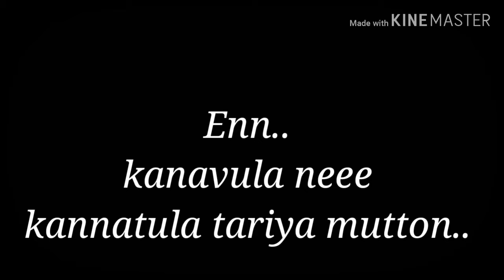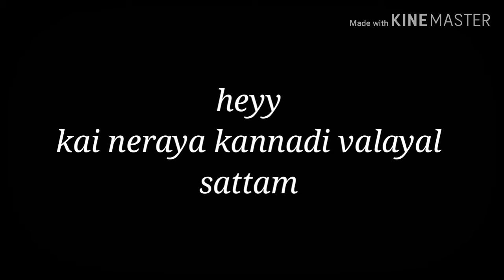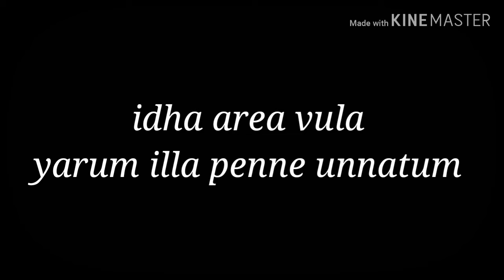Attu song kaineraya kannadi lyrics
Lyrics by shankar vicky